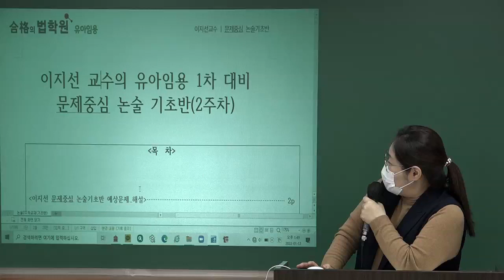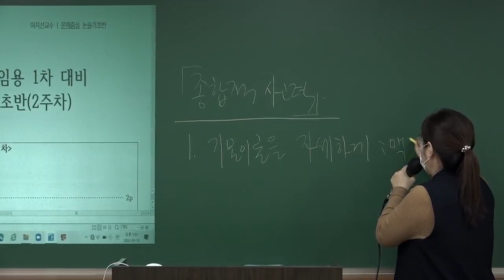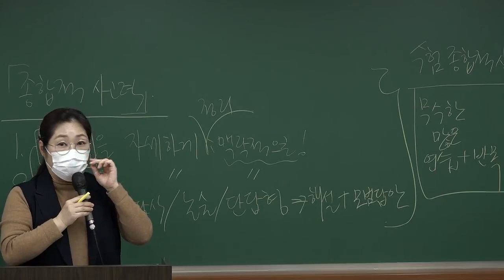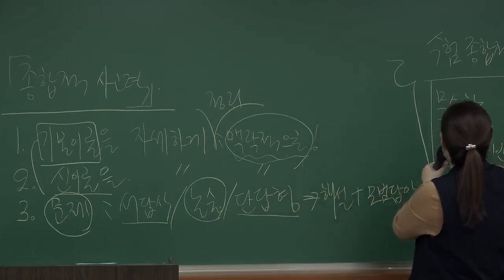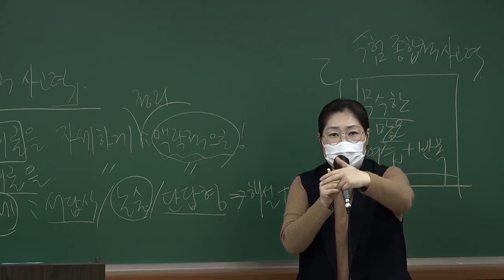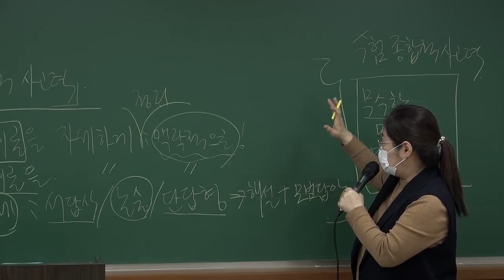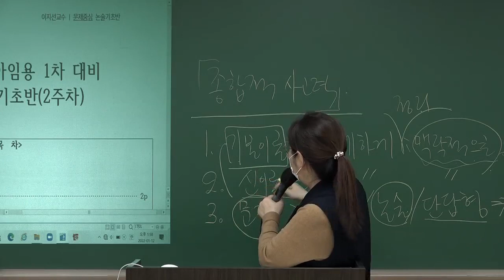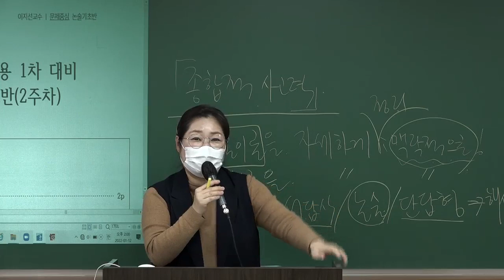유아임용시험에 합격하기 위한 종합적 사고력을 기르는 방법 (이지선 교수)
이지선 유아임용1차 문제중심 논술 기초반 수강신청 바로가기